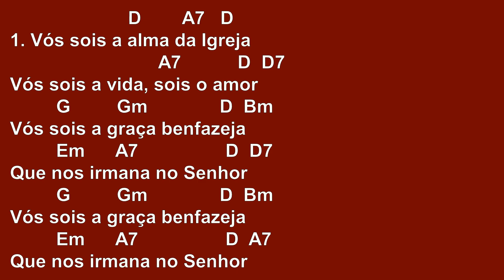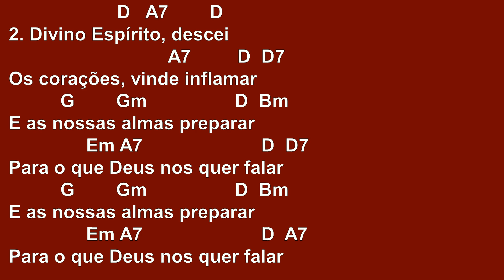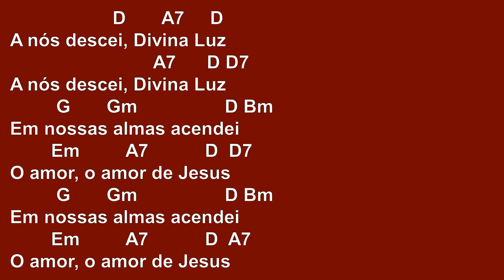[ESPÍRITO SANTO] A NÓS DESCEI DIVINA LUZ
*SUGESTÃO DE RITMO: Baixo   baixo cima baixo cima

A nós descei, Divina Luz
                            A7      D D7
         G       Gm                 D Bm
Em nossas almas acendei
        Em         A7           D  D7
O amor, o amor de Jesus

1. Vós sois a alma da Igreja
                             A7           D  D7
Vós sois a vida, sois o amor
Vós sois a graça benfazeja
Que nos irmana no Senhor

2. Divino Espírito, descei
                               A7         D  D7
Os corações, vinde inflamar
E as nossas almas preparar
Para o que Deus nos quer falar